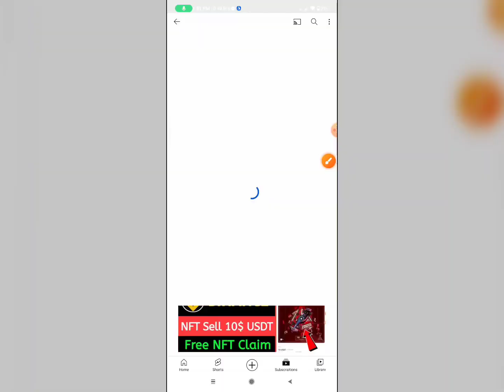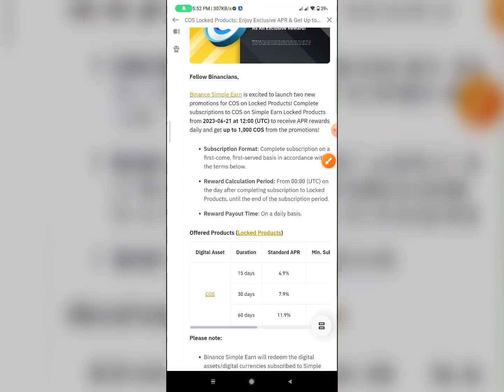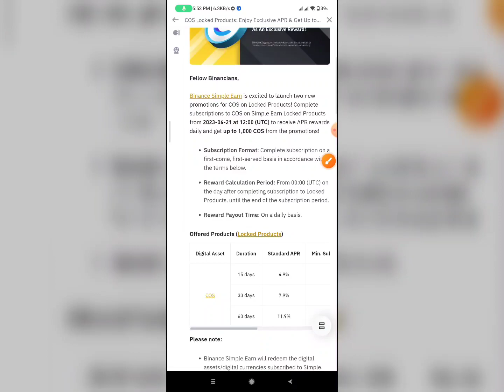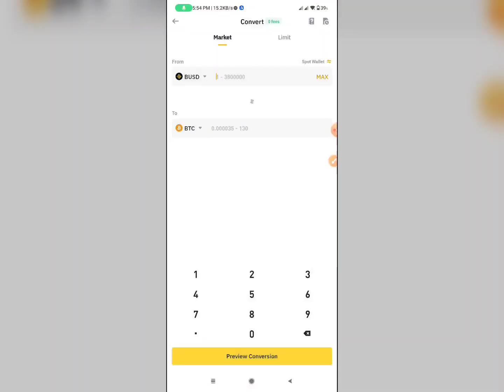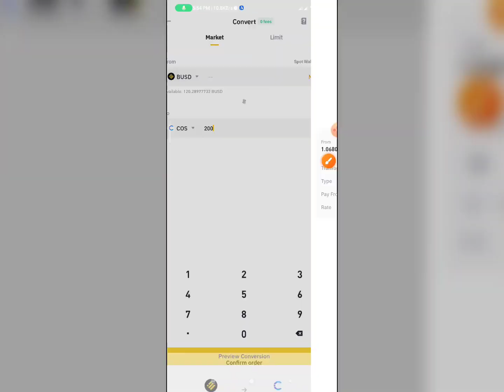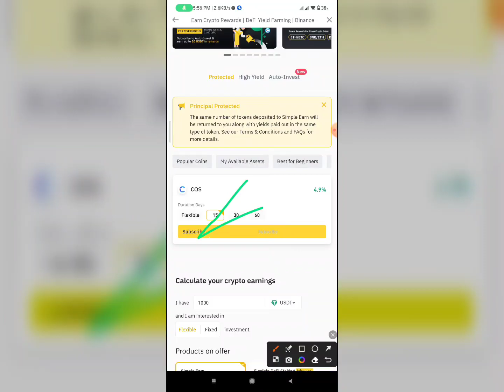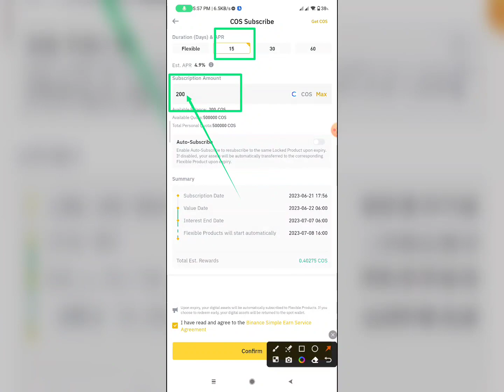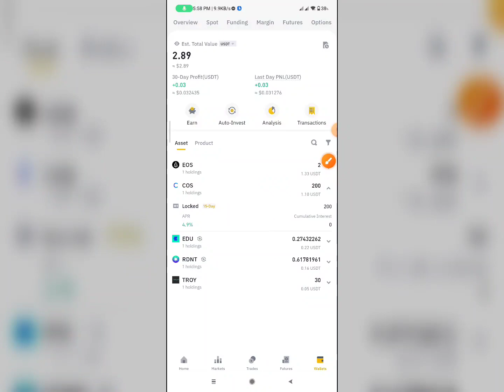Binance New Offer Today || Claim Free 5$ USDT || Binance Cos Token Event || Binance New Loot Offer